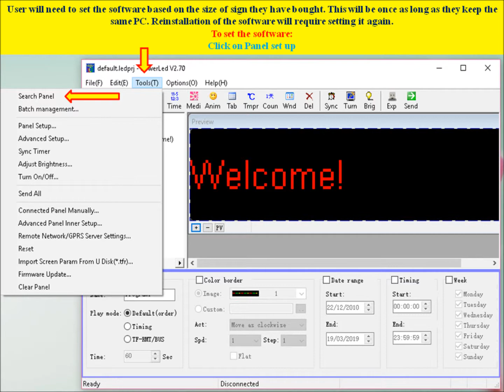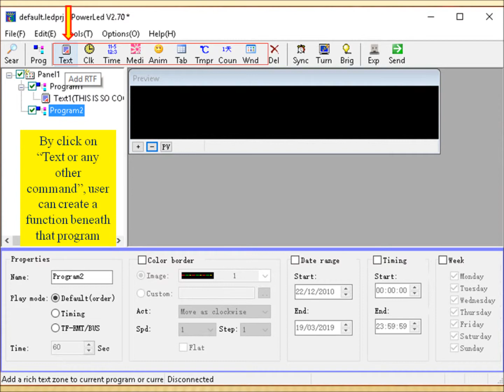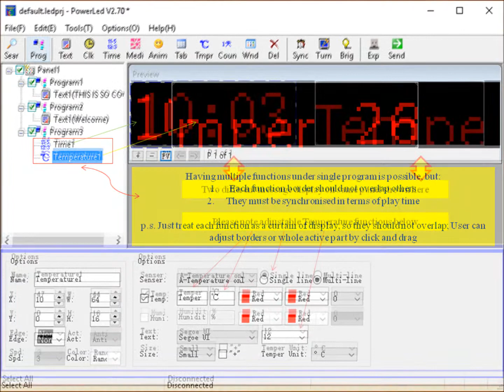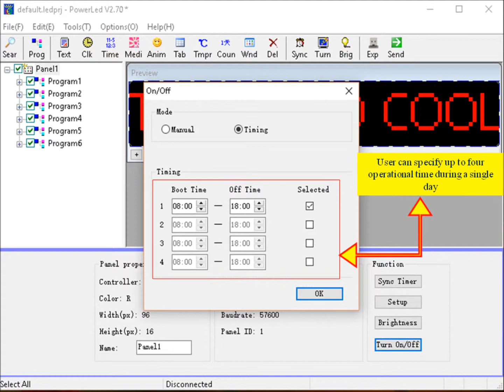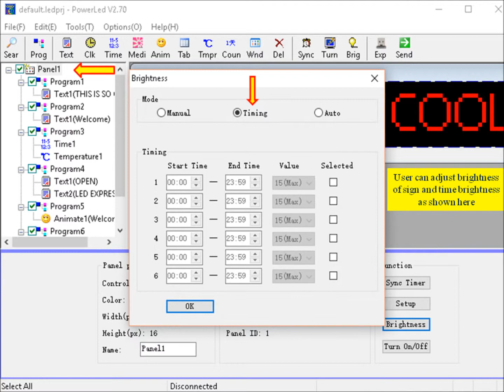Single Colour LED Sign Instruction Mnaual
This is one of most common software we have for programming the Single colour signs. The software is effective and super easy to work with. Everyone with minimal knowledge can create attractive programs. Use of LED Programmable displays are highly effective tools for businesses and different appliecations and very recommended.